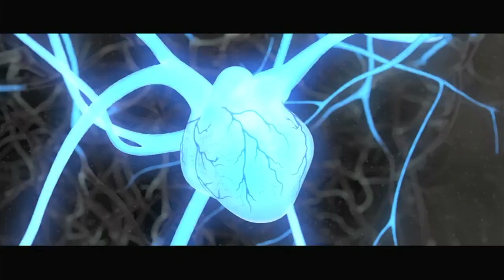inicio de dvd de los croods 2013 argentina